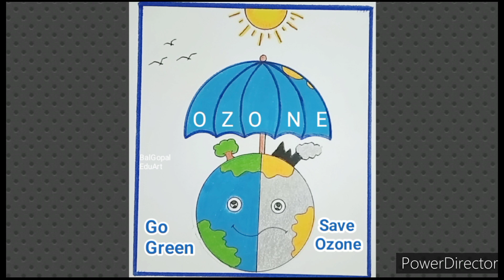world ozone day drawing easy|save ozone layer poster drawing|save ozone save earth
ozone day poster drawing easy|save ozone layer poster making|Save ozone go green save Earth drawing |world ozone day drawing @balgopaleduart

Hello everyone,

Today I draw on Save Ozone layer poster.

Gandhi jayanti special -

Related topics -

ozone layer poster making
ozone day drawing
ozone day drawing easy
ozone day poster drawing
ozone depletion drawing
ozone drawing
ozone day drawing poster drawing easy steps for competition
save ozone layer drawing Save ozone save Earth drawing

ozone hole drawing